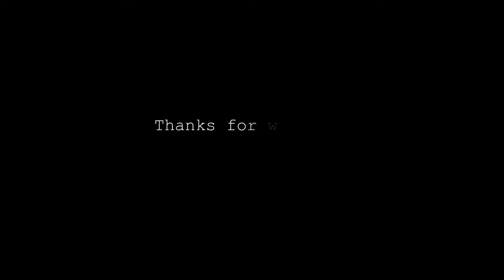Venice California in Only 4 minutes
Known for its bohemian spirit, Venice is a buzzing beach town with upscale commercial and residential pockets. Free-spirited Venice Boardwalk is the site of funky shops, street performers and colorful murals. There’s also a skate park and Muscle Beach outdoor gym. Abbot Kinney Boulevard features foodie hot spots, stylish boutiques and coffee bars. A picturesque enclave of canals is surrounded by modernist homes.